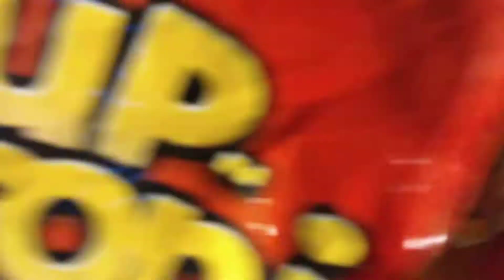Yorkies and mini pinscher Christmas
Cute(just take one)